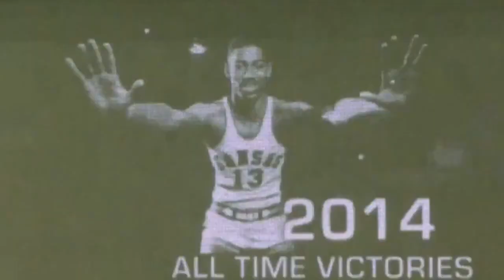Kansas Jayhawks Basketball Highlights Pump Up HD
Kansas Jayahwks basketball highlight!!